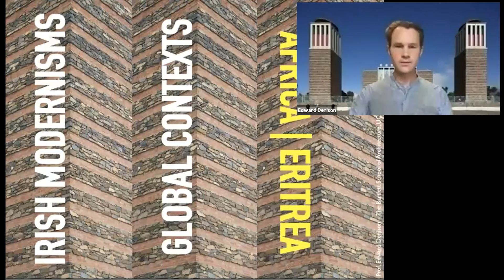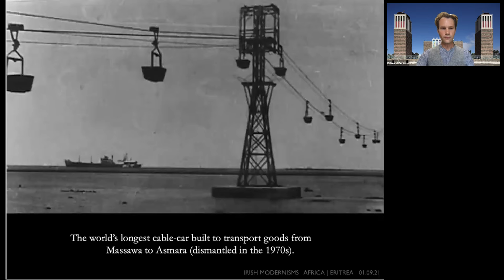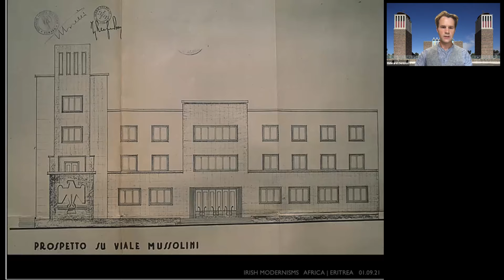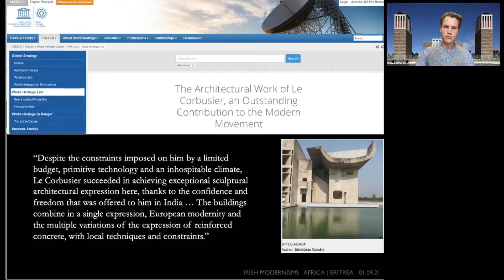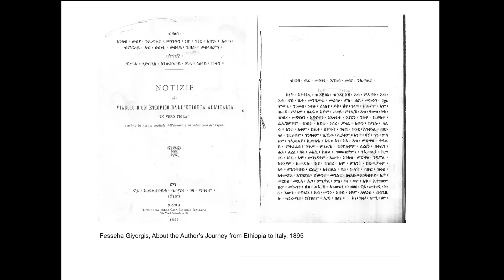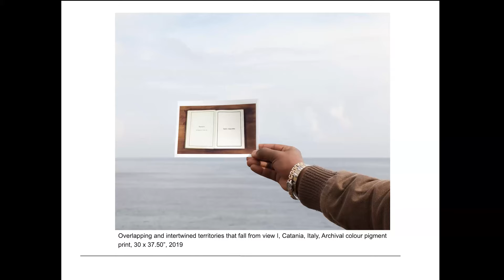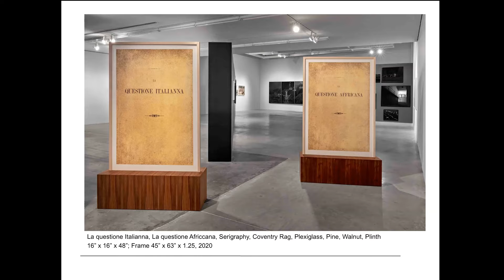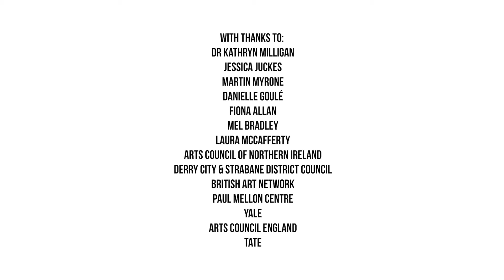'Irish Modernisms' Seminar 4: Global Contexts | East Africa Eritrea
Speakers: Edward Denison, Dawit L. Petros

Wednesday 1 September 2021, 1pm
CCA Derry~Londonderry

This seminar season is on the occasion of 'Irish Modernisms', an exhibition by five artists from NI who are inspired by, respond to and collectively highlight the complex and nuanced influence of (the often maligned) modernism in the North. The artists are James Ashe, Rachael Campbell-Palmer, Phillip McCrilly, Grace McMurray and Ben Weir and you can find out more at CCADLD.org.

Each lunchtime seminar pairs speakers with a passion about an aspect of Modernism to give a glimpse into the wealth of research and sheer breadth of the influence Modernism has had across the globe.

Eritrea provides the setting for our final seminar. Similarly to Derry~Londonderry, Eritrea was an outpost for colonial power with an intricate and complex history. Asmara the capital underwent large scale programmes of construction and is lauded as an exceptional example of early Modernist urbanism in the African context recognised by UNESCO. Our speakers explore the relationships between Modernism, Africa, Europe and history.

Thank you to our supporters Arts Council of Northern Ireland, Derry City & Strabane District Council and these seminars are made possible thanks to British Art Network, the Paul Mellon Centre, Yale, Arts Council England and Tate.

A transcript of the seminar will be available shortly.